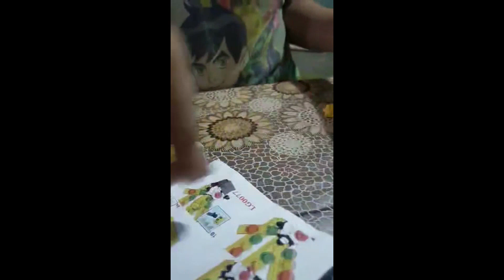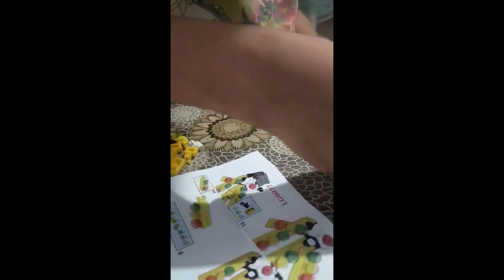TITAN TRAFFIC LIGHT MAN & TITAN SPEAKER MAN | ASSEMBLED BY ANDRAY